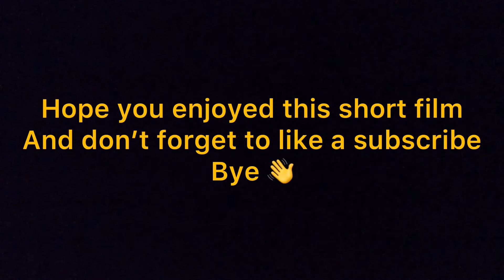What does it take ?!? ( collecta horse short film )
Hi guys this short film was inspired by infinity Breyer so go check her out ! Enjoy 😊